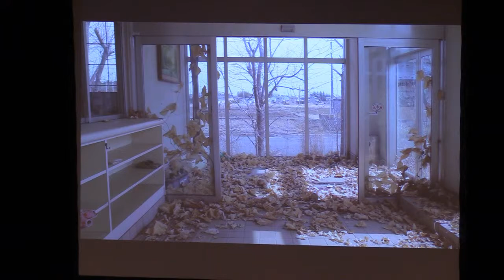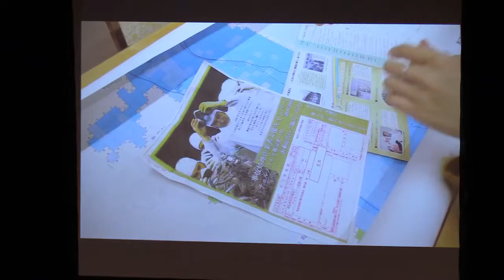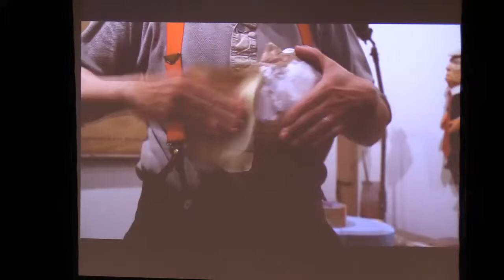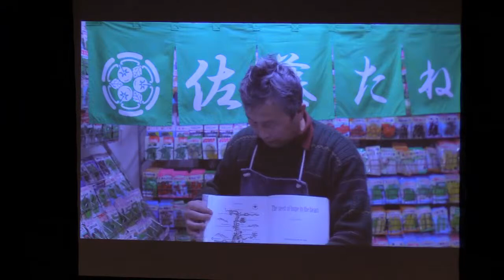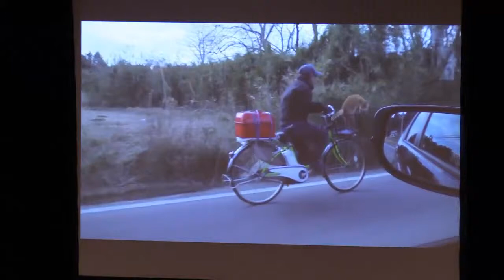Grief, Hope, and Climate Performance at The Gathering on Saturday 11 May 2019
Grief, Hope, and Climate Performance
2pm-2:45pm EDT (New York UTC-4) / 18:00 - 18:45 UTC+0 / 7:00 p.m. - 7:45 p.m.  BST (London UTC+1)

Caitlin Nasema Cassidy, Actor, Theater Maker, Lab Fellows Program; LubDub Theater Company
Annalisa Dias, Theater Maker, Community Organizer, Groundwater Arts
Robert Duffley, Dramaturg, LubDub Theater Company; Editor & Asst. Dramaturg, A.R.T.
Jessica Grindstaff, artist, director, set designer; Artistic Director, Phantom Limb Company
Miranda Rose Hall, Playwright, LubDub Theater Company
Roberta Levitow (moderator), Senior Program Associate Sundance Institute Theatre Program; Co-Founder and Director, Theatre Without Borders